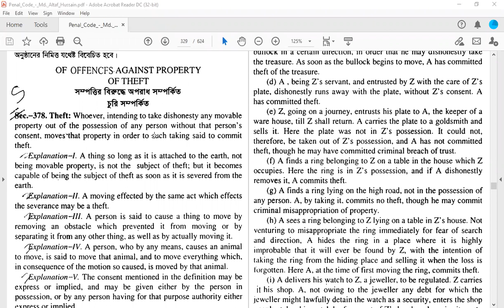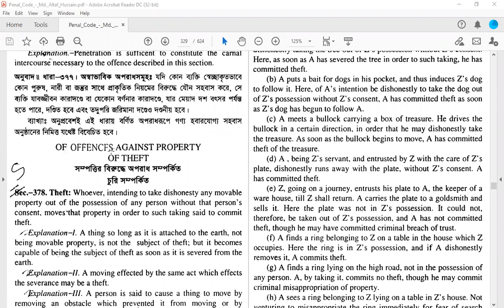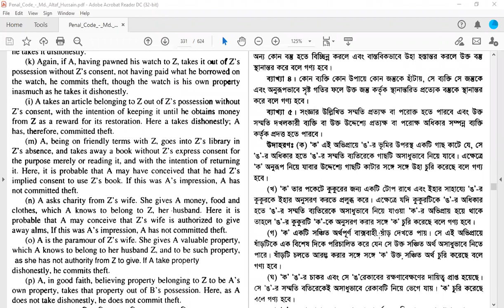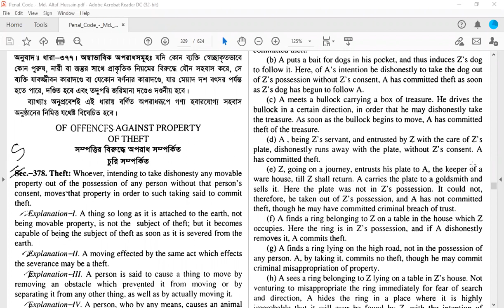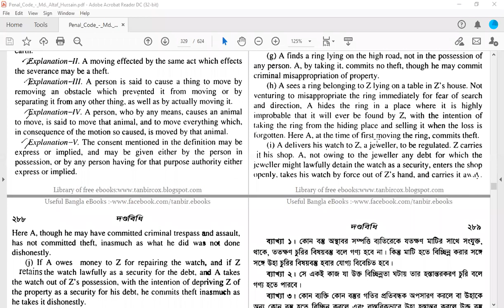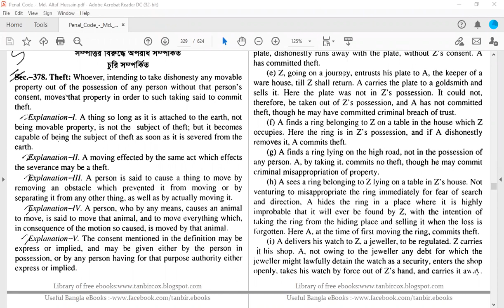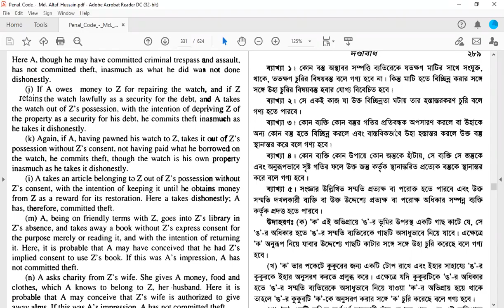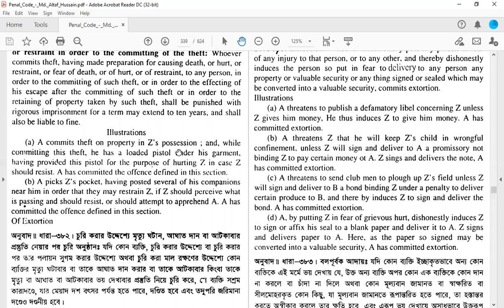Penal Code Chapter XVI Part 07